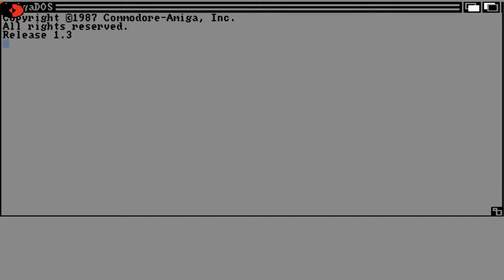AMIGA EMPIRE SOCCER 94 GRAFTGOLD FROM MAGAZINE The One Amiga 07 1994 EMAP Images GB Disks2 Issue 70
AMIGA EMPIRE SOCCER GRAFTGOLD FROM MAGAZINE One Amiga, The (1994-07)(EMAP Images)(GB)(Disk 2 of 2)[Issue 70, Jul 1994]. BELOW THIS PARAGRAPH,YOU FIND MY FRIENDS YOUTUBE CHANNELS THAT HAVE VERY INTERESTING,RETRO VIDEOS,LONGPLAYS,EMULATION,MOVIES,MARTIAL ARTS ELEMENTS AND OTHER GOODIES.PLEASE VISIT THEIR CHANNELS

1) "GAME DEVELOPER" (GAME INTRO)
2) "GAME PUBLISHER" (GAME INTRO)
3) "MENU" DEVELOPER" (FOR ATARI ST GAMES - WHEN THE MENU STARTS)
4) TEAM WHO "CRACKS" GAME (INSIDE DECOMPACTER FROM ATARI ST OR IN THE AMIGA CRACKTRO)
5) VERSION OF UTILITY "CRACK TEAM" USES (AFTER GAME SELECTION IN MENU IN ATARI ST)
6) PROGRAMMER(S) WHO PROGRAMMED GAME (GAME START SCREEN, AND SOMETIMES EVEN IN "HIGH SCORE TABLE".

1) THE GAME EXISTS IN ONLY ONE VIDEO UPLOAD BUT THE UPLOADER "TALKS CONTINOUSLY",THEN THIS IS USELESS FOR ME AND I UPLOAD THE SAME GAME WITHOUT SPEECH
2) IF ANOTHER GAME UPLOAD (ONE ONLY VIDEO) IS FROM EXTERNAL "BAD" CAMERA WITH BAD SOUND,THEN I UPLOAD IT,AGAIN BECAUSE THE OTHER VIDEO IS USELESS...ETC ETC.WELL,FOR ME THESE GAMES ARE NOT "EXISTS" ON YOUTUBE
3) ALSO IF THE GAME HAS "FAKE" MUSIC SUCH AS FOR HYPOTHETICAL EXAMPLE OF "PACMAN" WHICH IN THE VIDEO YOU HERE INSTEAD GAME AND SAPLES "SAMANTHA FOX",THEN THE GAME IS USELESS,AGAIN,FOR ME.

INTERESTING